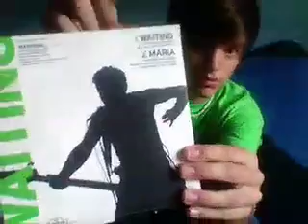Vlog 4 - Pink Vinyl? Fag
My bad it was my SECOND Vlog where i talked about the vinyl and gave links and stuff